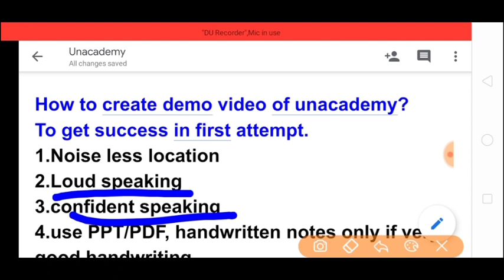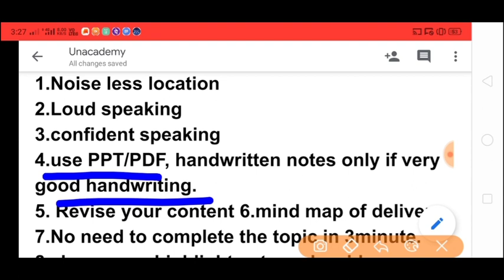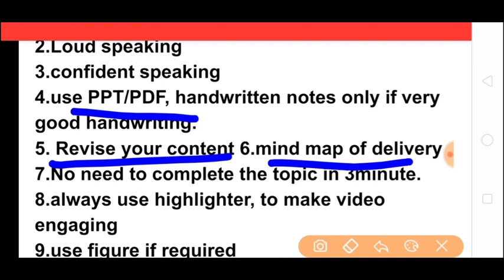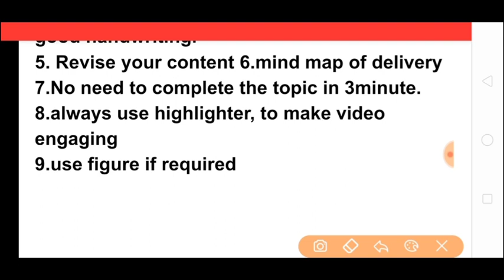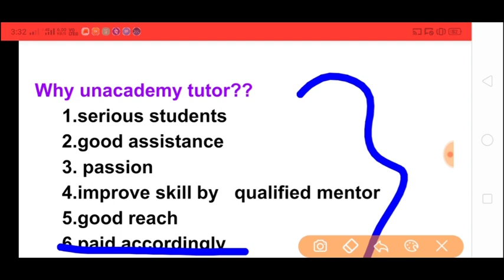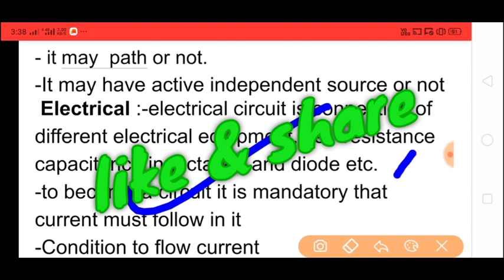get success in first demo of unacademy educators?Why unacademy educator? unacademy educator demo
This is 3rd question of why series, to watch previous video check the playlist.